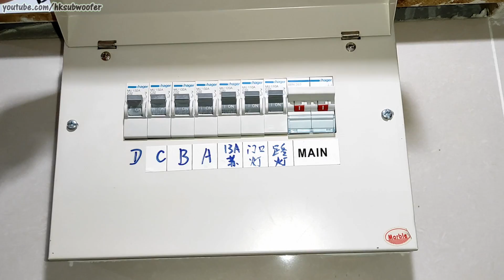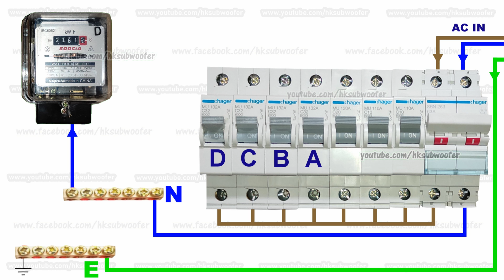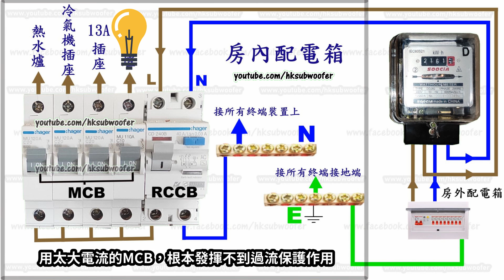配電箱內不應存在的東西︱ 劏房配電︱電工接線圖分享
之前兩次拆開配電箱，都是佈線混亂，今次再拆解「劏房」配電箱，看看香港的電工是否又是那麼差工藝呢? 香港電工經常用10A MCB接駁天花燈，香港是否買不到10A以下MCB嗎? 還是電工懶得買較低電流的MCB? 太大電流的MCB，根本發揮不到天花燈過流保護，歡迎大家留言討論。

更正影片00:43 那個是雙極隔離開關Modular Switch (俗稱A.I.掣)，不是MCB，它和MCB最大分別是沒有過流保護作用的。

劏房內配電箱由右至左的型號:
CD240B 40A RCCB (剩餘電流動作斷路器，俗稱"漏電保護器")
MU110A 10A MCB (單極微型斷路器)
MU120A 20A MCB (單極微型斷路器)

★不懂電學的網友，請勿打開配電箱檢查及維修★